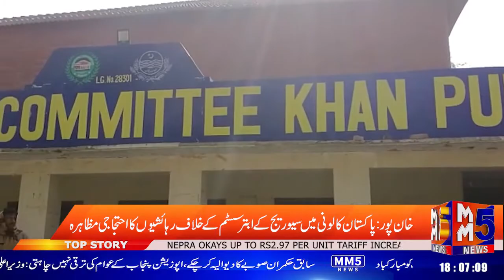خانپور پاکستان کالونی میں سیوریج کی ابتر سسٹم کے خلاف رہائشیوں کا احتجاجی مظاہرہ